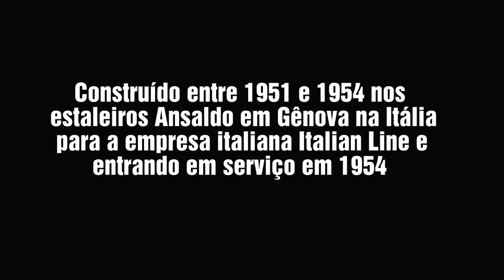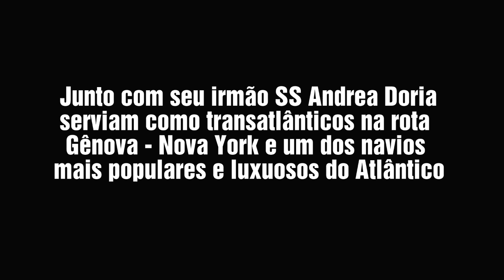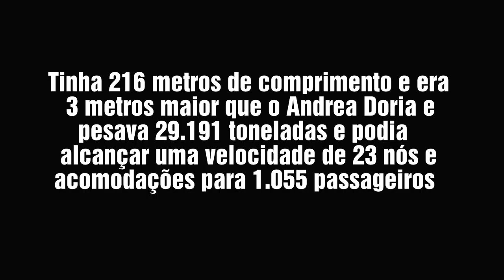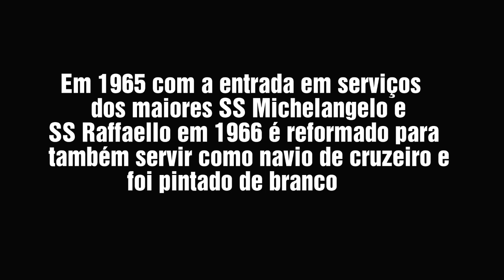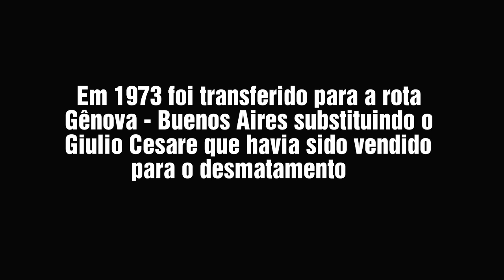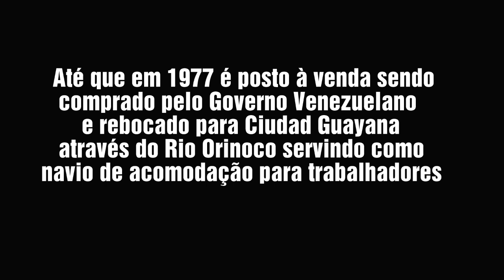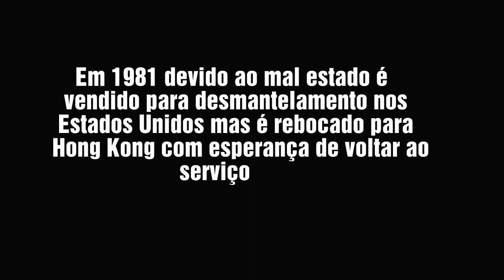SS CRISTOFORO COLOMBO (1954 - 1981)